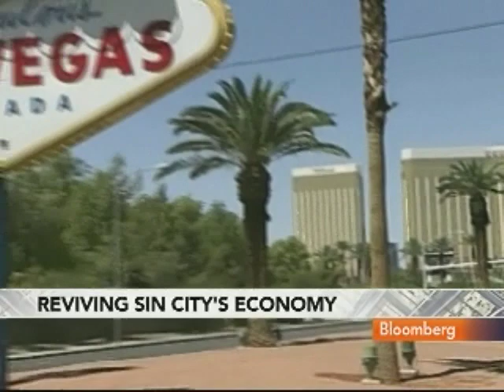MGM's Murren Says Aria Will Help Drive Vegas Visitors: Video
Dec. 16 (Bloomberg) -- James Murren, chief executive officer of MGM Mirage, talks with Bloomberg's Deirdre Bolton about the company's CityCenter project, an $8.5 billion venture between MGM and Dubai World, which includes the Aria casino hotel.
     Murren spoke yesterday in Las Vegas. (Source: Bloomberg)